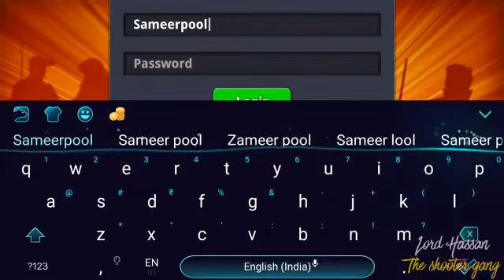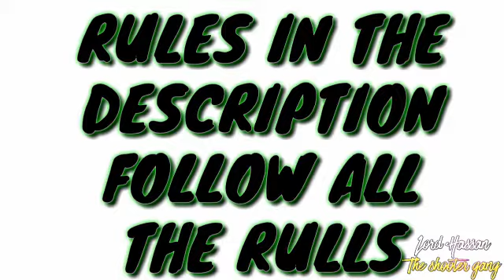Get free legendary cues 100%free with 480m coins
Winner announce after 2.5k sub